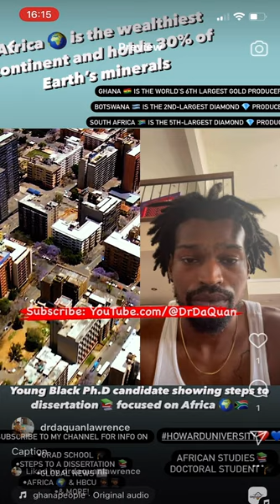What You Don’t Know About Africa